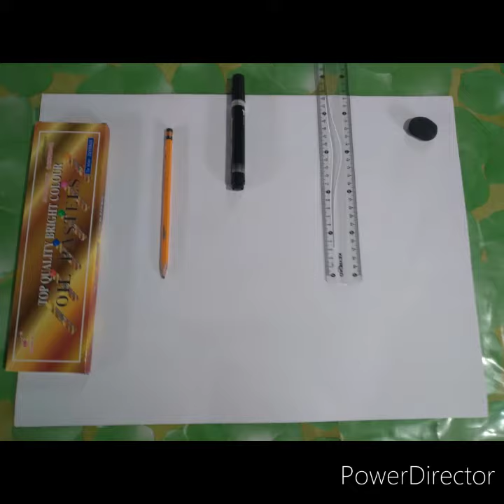PhEd123 Individual and Dual Sports (3 Dimensional Badminton Court)